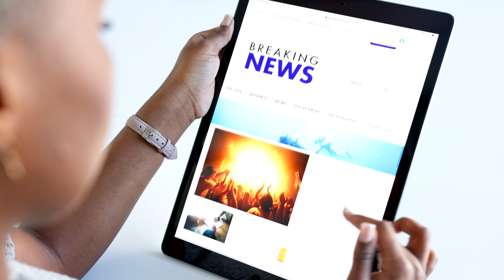Glow Up 2024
Willkommen bei den Ultimativen Verführern!
Wir zeigen dir, wie du Frauen im Alltag ansprechen, daten und verführen kannst.

In diesem Video verrate ich dir was du tun kannst, um bis zum Sommer 2024 einen Glow Up zu erleben.
Viel Spaß mit dem Vdeo!

Wenn du Unterstützung brauchst, dein Datingleben selbst in die Hand zu nehmen und jederzeit schöne Frauen verführen möchtest, dann melde dich gerne auf unserer Website, oder über TikTok und Instagram bei uns!